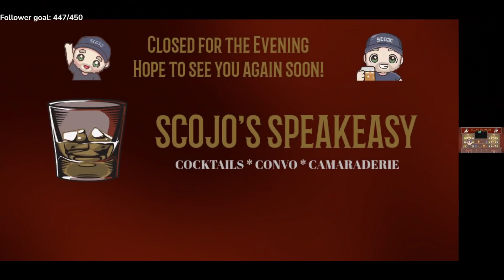Happy Hour - Ticket to Ride Board Game - The L's just keep piling up!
Back to Ticket to Ride today and I wish I had something positive to say about this one.  Our strategy gets derailed (see what I did there?) early and I think we just did some poor planning afterwards.  Watch as this one plays out in a non-podium finish.

I'd love to know your thoughts - I want to make content you enjoy!

Would love to have you join the chat or lurk when we go live on Twitch.